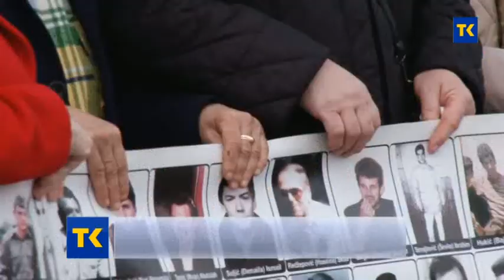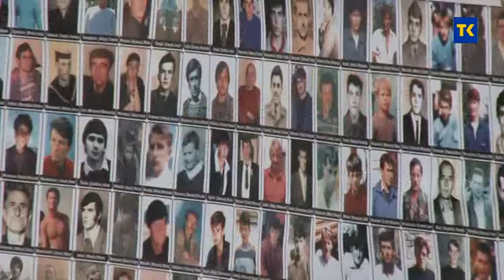ZENE SREBRENICE 11 03 2020